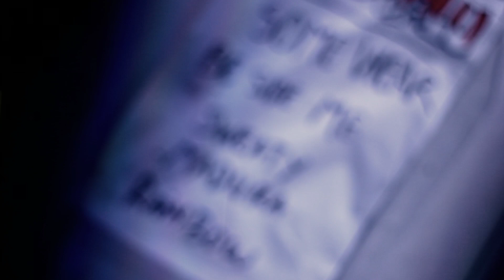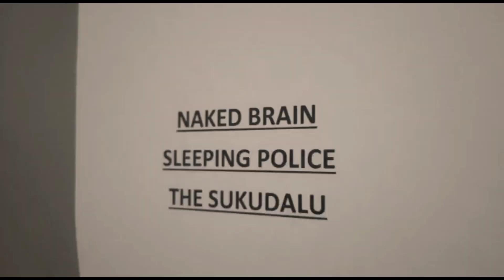THE SUKUDALU - SOMEWHERE DOWN THE LINE [ footage ]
the sukudalu rock steady sidoarjo

Kameramen : JHONNYKOBRA
Editor : JHONNYKOBRA
dubbing : Jhonnykobra
Support by : LOCKALLKUSTOM